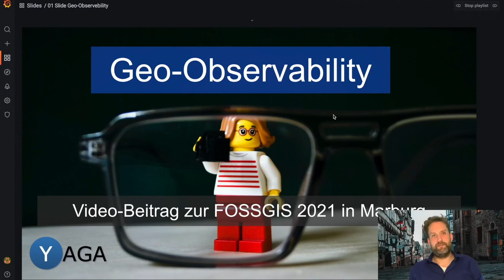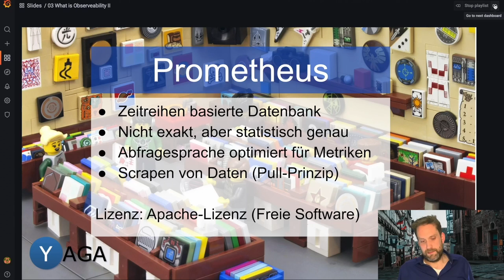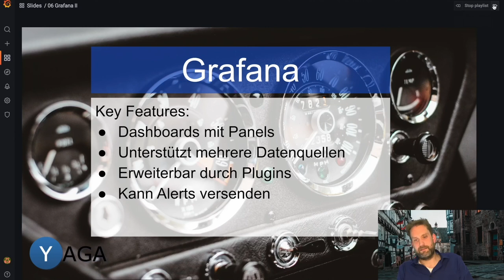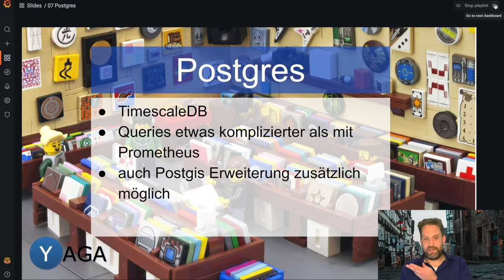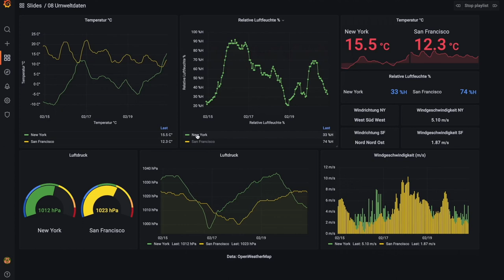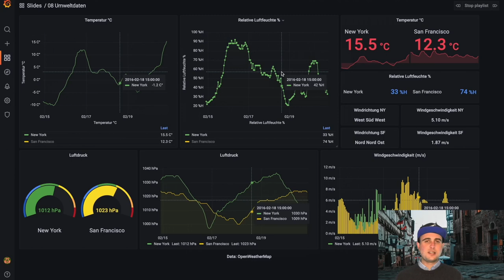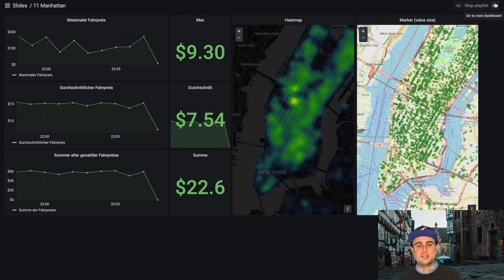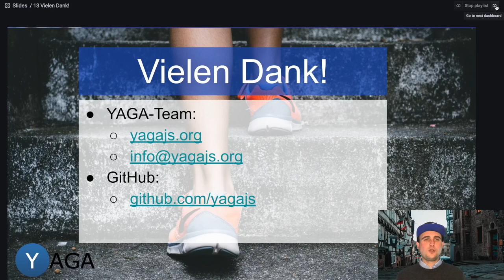2022 - Geo-Observability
In dem Vortrag soll aufgezeigt werden, wie man mit typischen Tools, die eigentlich zur Überwachung von Cloud-Umgebungen dienen, einen Geo-Bezug herstellen kann. Es wird darauf eingegangen um welche Tools es sich handelt, wie man mit diesen auch Geo-Daten erheben und diese auch später auf einer Karte visualisieren kann.

Metriken liefern sehr wichtige Informationen über die Servicelandschaft und sind vor allem in Cloud-Umgebungen kaum noch wegzudenken. Den wenigsten ist aber bekannt, dass man mit den typischen Tools wie Grafana & Prometheus auch Metriken mit Geo-Bezug erheben und visualisieren kann.
In dem Vortrag soll ein kurzer Abriss über Metriken und Observability im Allgemeinen gegeben werden und vor allem gezeigt werden, wir mit den bereits vorhandenen Tools der Geo-Bezug hergestellt und welche Anwendungsbereiche damit erschlossen werden können.